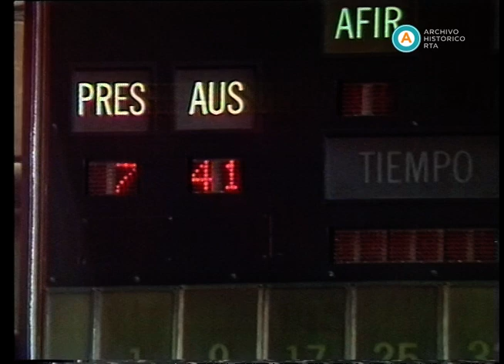Debate por proyecto de reforma constitucional: Storani, 1993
En el presente registro, el senador Deolindo Felipe Bittel (senador por Chaco – PJ) finaliza su discurso y ratifica su apoyo a la reforma constitucional. Luego, Conrado Storani (senador por Córdoba – UCR) rechaza el proyecto y critica el gobierno de Carlos Menem haciendo hincapié en la falta de independencia del poder judicial, el uso y abuso de los decretos y el ataque a los periodistas. Además, entrevistados por el periodista Guillermo Aronín, los senadores José Antonio Romero Feris y Carlos Oyarzún manifiestan su acuerdo con el proyecto de reforma, y Ricardo Lafferriere considera que hay que devolver el tema a comisión.